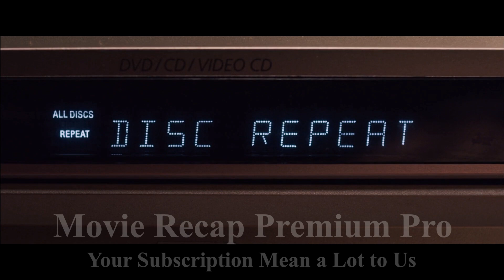A Story of a Family Who has been Murdered to Own Million Worth of Properties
Join us on a thrilling journey through the world of movies as we unravel the magic of storytelling, one recap at a time. Whether you're a dedicated cinephile or just looking to relive your favorite film moments, our channel has something for everyone.

🍿 What to Expect:
🎬 Movie Recaps: Dive deep into the plots, characters, and key moments of your favorite films. We break it all down, so you don't miss a beat!

🌟 Behind-the-Scenes Insights: Explore the filmmaking process

🗣️ Reviews and Ratings: Get our honest and insightful opinions on the latest releases and cinematic classics.

📅 Regular Updates: Stay up-to-date with our weekly recaps, reviews, and special features.